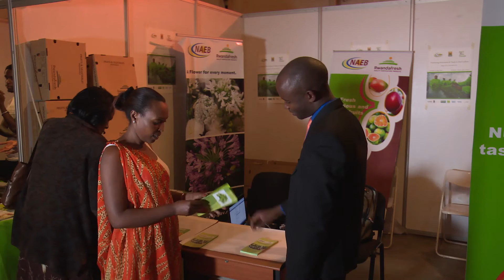After-movie: Promoting Innovation & Trade in Horticulture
Documentary of the first East African Horticulture event held in Kigali, Rwanda between 25-27 november 2015. The event comprised of a exhibition with international horticuculture businesses, an interactive conference and a business innovation competition.